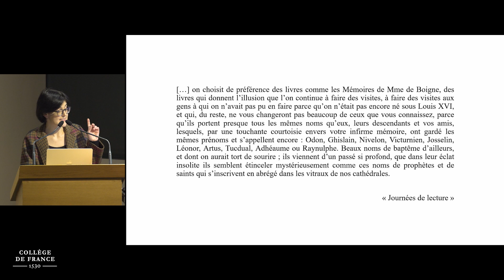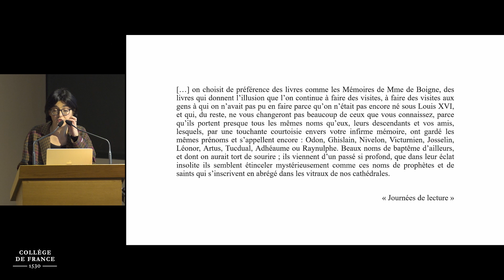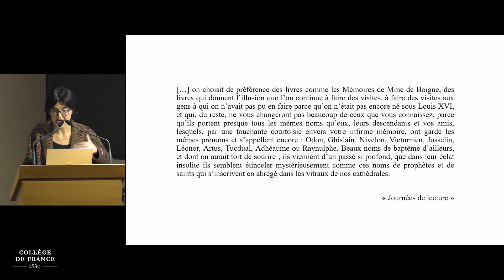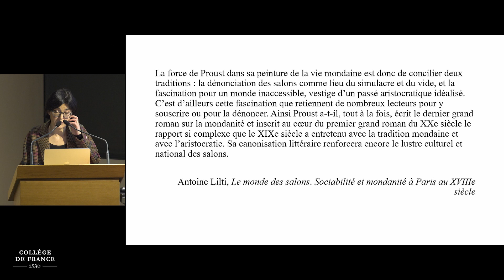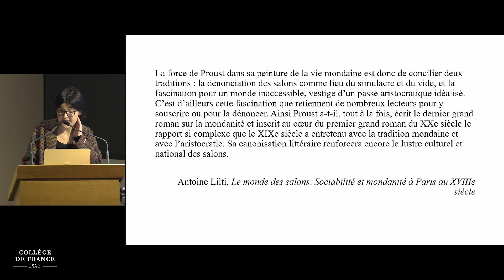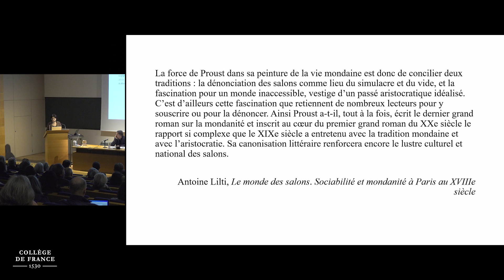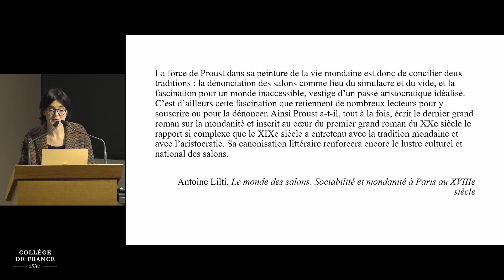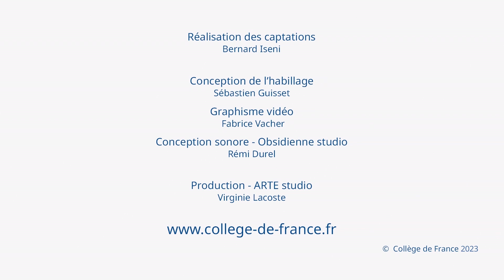Proust écrivain (6) - Antoine Compagnon (2022-2023)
Colloque : Proust écrivain
Conférence du 19 janvier 2023 : La mondanité littéraire

Intervenante : Francesca Lorandini

Chaire Littérature française moderne et contemporaine : histoire, critique, théorie

A voir ou à écouter :
Proust, mémoire de la littérature

Traduire Proust pour le mieux comprendre par Kazuyoshi Yoshikawa

Relire, repenser Proust
Leçons tirées d’une nouvelle traduction japonaise de la Recherche